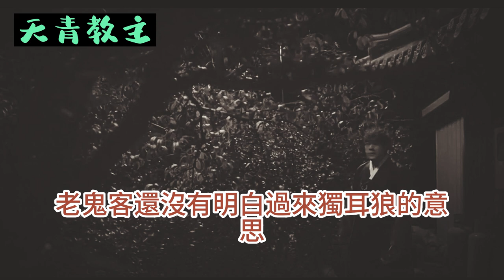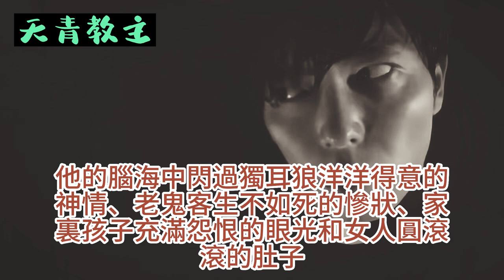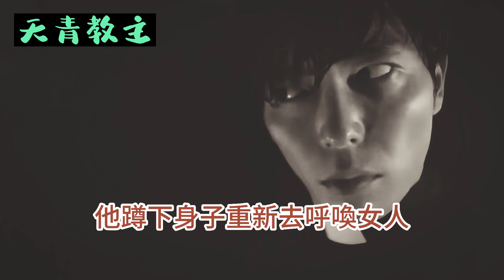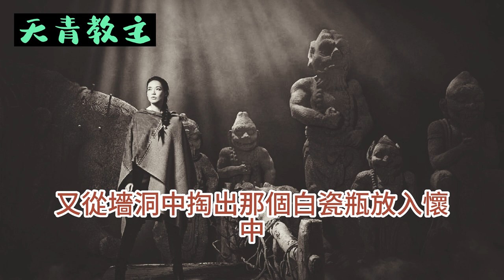【民間故事】那潜心研究堪輿之人，專在人死後爲其選擇下棺之處，賴此爲生，是爲"踏穴"。操此營生這人，因其只爲亡者爲伍，幷不與生人交往，稱其爲"鬼客"。/天青教主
爲了讓兒子抓一個好兆頭，他特意從鎮上買來了筆墨紙硯和小金印等物，那一堆東西裏最不好的是一小袋泥土，但就是做一個本分的農民，也比自己原來所幹的那行當强啊。==